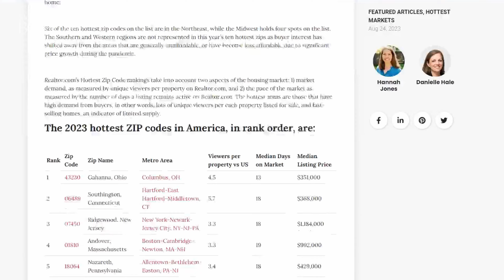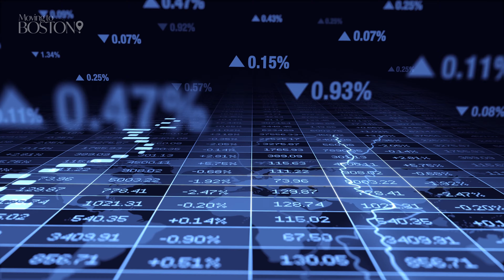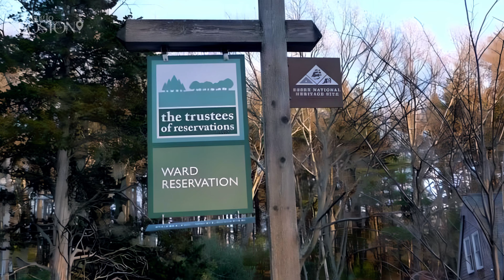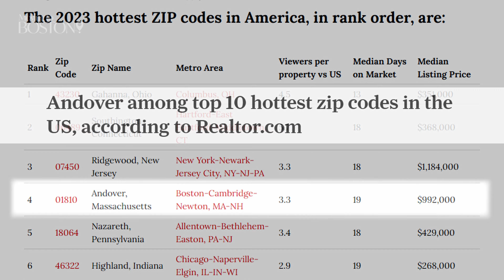This ZIP CODE is the HOTTEST to Live in all of Massachusetts!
Realtor.com just came out with the HOTTEST ZIP CODES OF 2023! And Massachusetts made the list! So we are going to find out WHAT makes this place so special & WHY it made it on the list!

If you’re considering moving to Boston or any of its surrounding suburbs; I’d love to help! Let me guide you through the Boston real estate market.
🤔Thinking of Moving to Boston, Massachusetts?

If this is your first time to this channel, and you want to know everything about Boston Massachusetts, and the surrounding areas, then subscribe▶ and tap the bell🛎 for notifications, so you can be the first to know about the current market in Boston Massachusetts 😁